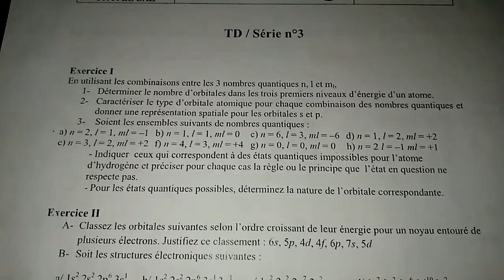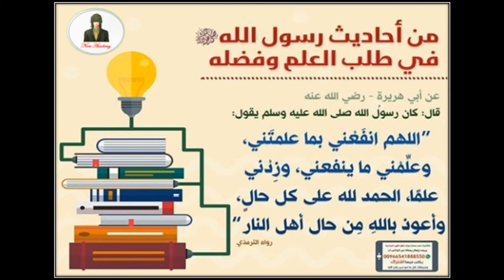38- TD - série n°3 - Exercice 1 (partie 1)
38- TD - série n°3 - Exercice 1 (partie 1)